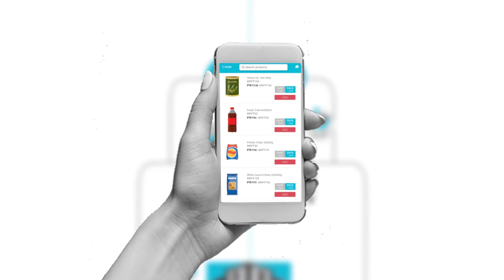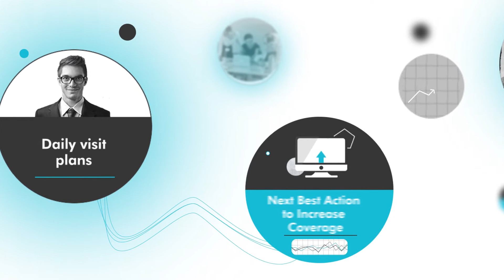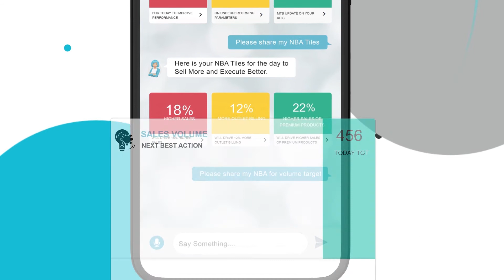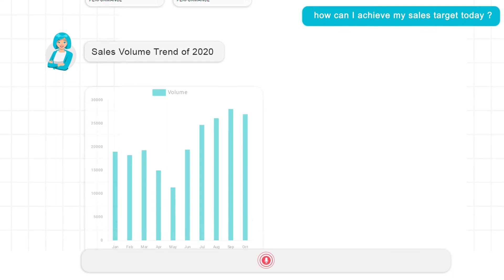World' First AI Supervisor - Welcome to the Future of Sales @ AI !!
Hire an AI Supervisor that can assist, coach, and supervise 1000s of Sales Reps simultaneously !!